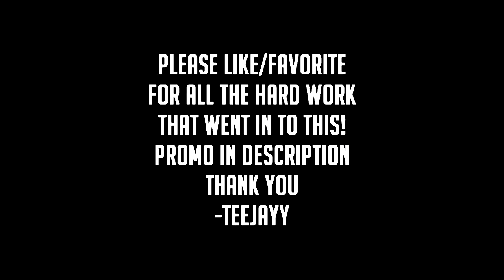CoD4 Community Montage Part 1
**500 likes for all the hard work that went in to this?!**

Hey guys, Just wanted to thank EVERYONE who submitted a clip! Although you guys tortured me for the last month to get this thing out, it was worth it :) If you are not happy with the edit/songs then im sorry (not really but ;p ) I edited this on and off for over a month with the help from my twitter bros :) keep in mind I had over 300+ clips submitted..PART 2 COMING SOON! EDITED BY NICK!

IMPORTANT: Just because your clip was not in part 1 does not mean your clip didnt make it. I had OVER 300+ clips submitted, 100 clips went to me to edit, another 100 went to Hia Nick to edit part 2. 100 clips did notmake the cut. I was so overwhelmed with all these clips that i had no choice but to raise the standards and cut some clips.

Songs:

Four Year Strong - Tonight We Feel Alive
D.R.U.G.S. - A Little Kiss And Tell
Earshot - Wait
Outasight - Tonight is The Night

FUCK THIS YOUTUBE UPLOADER -_-  3RD TIME UPLOADING.